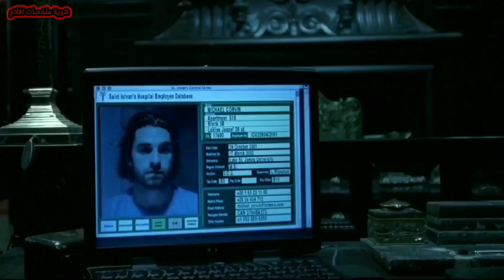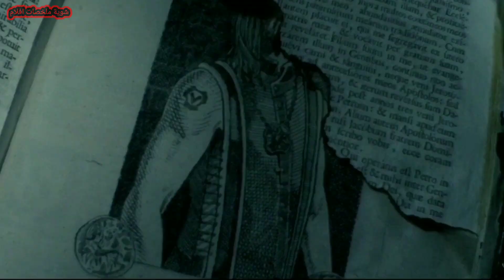قائد مصاصين الدماء قتل حبيبة قائد المستذئبين تدور حرب بينهم ياترى مين هيكسب _ ملخص فيلم _ Underworld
تشترك (سيلين) محاربة مصاصي الدماء الجميلة، في الحرب بين مصاصي الدماء والمستذئبين، وعلى الرغم من أنها تتماشى مع مصاصي الدماء، إلا أنها تقع في الحب مع (مايكل)، الذئب الذي يتوق إلى إنهاء الحرب وتعرف ان سبب الحرب هوه ان قائد مصاصي الدماء قتل حبيبة قائد المستذئبين.